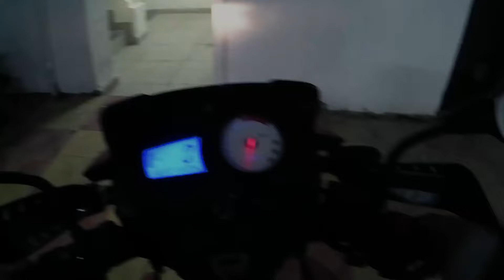Alibaug Bike Ride 2022 | Akshi Beach | Monsoon Ride | @travelamatic | [Epic👍]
Ride to Alibaug from Pune.

Tips for long ride:
1) Ride Light, carry as less as possible luggage
2) Stay hydrated, drink as much as water as you can on ride.
3) Eat light, do not over eat try to have a light lunch. Avoid non veg and fast food.
4) No helmet , no ride
5) Avoid night rides, cover maximum distance in daylight (personal recommendation)

Gears I Use:
Canon EOS M200

Canon 18-55 Lens

Joby Gorillapod

Boya Mic